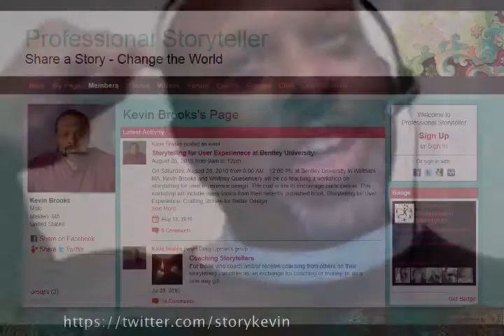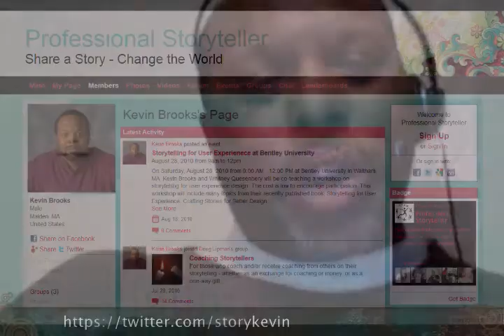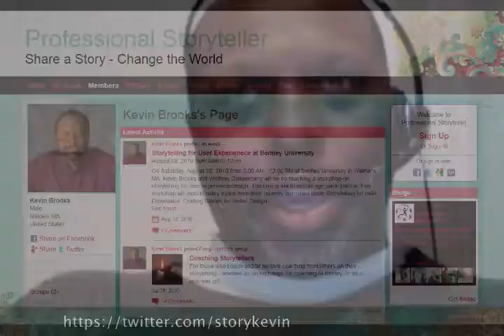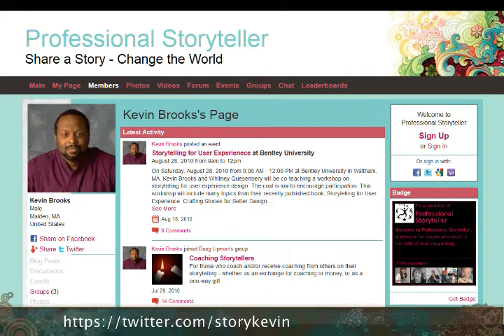eMediaChat 9: Kevin Brooks on Storytelling and Design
Kirsten and Rick host Kevin Brooks, a PhD in Industrial design and Media. He talks about the need for storytelling in design, video, and just about anything that can be designed and put into contect.

Kevin shares some of his own stories, where to become a good storyteller and the art and science of storytelling. Fascinating show...